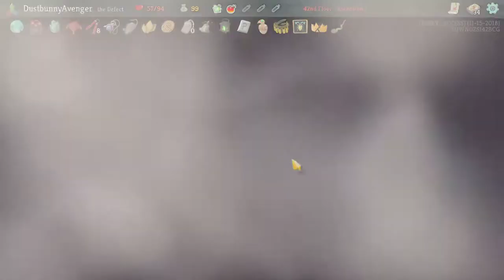SLAY THE SPIRE - Superconductor [Episode 9]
Slay the Spire is a roguelike video game with deck-building card game mechanics. Command the Ironclad knight, Silent assassin, or the Defect automaton, scale the spire, & seek truth to the secrets within!

►SWAGBUCKS
►GAME INFO
Name: Slay The Spire
Developer: Mega Crit Games
Publisher: Mega Crit Games
Platforms: PC, Mac, Linux, Switch
Release Date: Nov 15, 2017